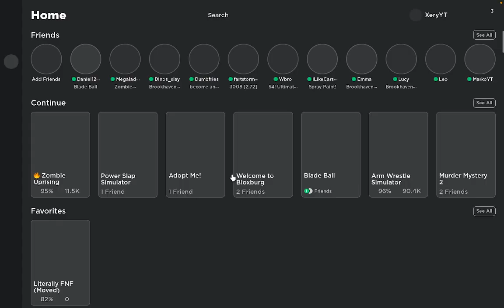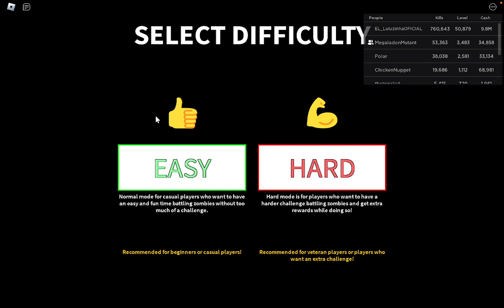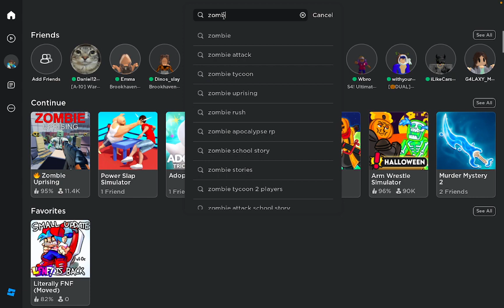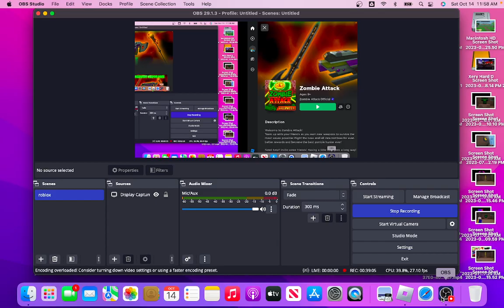THE ZOMBIE ATTACK HALLOWEEN EVENT WAS THE MOST CRAZY EVENT WE HAVE PLAYED IN ROBLOX!!! ft. M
seriously play it right now it's so fun and crazy!